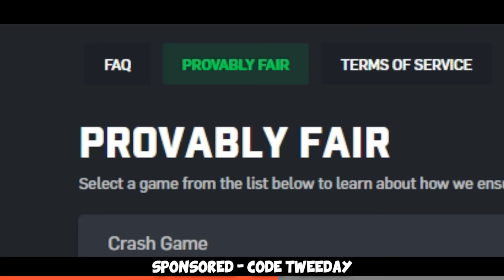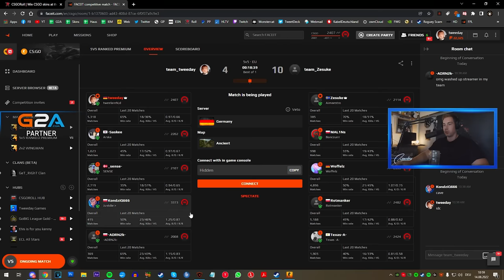The secret to rank up... (EASY WAY)